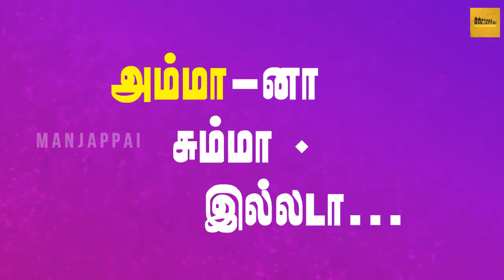Mother's day 2018 Dedication | What Moms Really Wants | Mothers Day | Happy Mothers Day | Manjappai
This video discuss about what moms really want?..
Concept
Manjappai Team
Host
Augustin
Camera
Sundar
Voice
Shali Vinoth

 If u Like Pls Share & Comment Ur Reviews..